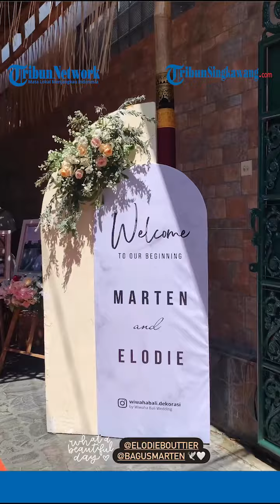Luna Maya Hadiri Pernikahan Elodie Bouttier Adik Maxime Bouttier, Sudah Akrab dengan Calon Mertua!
‎Hubungan asmara Luna Maya dan Maxime Bouttier masih terus jadi sorotan publik. Apalagi, Luna tampak sudah begitu akrab dengan keluarga Maxime.

Baru-baru ini, ia tampak menghadiri perayaan pernikahan adik Maxime di Bali. Di tengah kesibukannya sebagai selebriti sekaligus pebisnis, Luna Maya tetap sempat hadiri perayaan pernikahan adik Maxime, Elodie di Bali.

Di momen tersebut, Luna tampak cantik dalam balutan gaun warna kuning. Penampilannya simple namun Luna tetap mampu memancarkan pesonanya.

Tidak hanya hadir, Luna juga sempat bercengkrama dengan keluarga besar Maxime. Sekadar berbincang hangat hingga saling menatap dengan binar riang jadi interaksi manis antara ia dan keluarga Maxime.

Program: -
Host: -
Editor Video: Govinda Anggita Fortin
Uploader: -